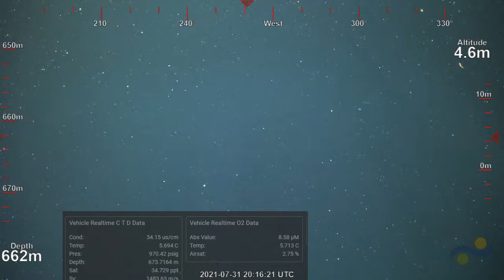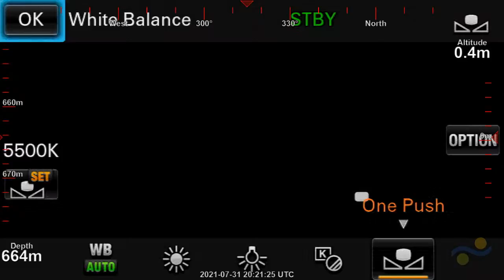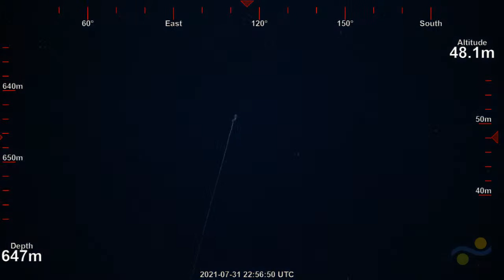ROV Dive 447 - 40-mile Bank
Join RV Falkor and the science team from the FK210726 expedition Biodiverse Borderlands.  This is the second of two dives today, with the primary objective being the recovery of colonization experiments that were deployed last year. Initial dive depth is 1039m.